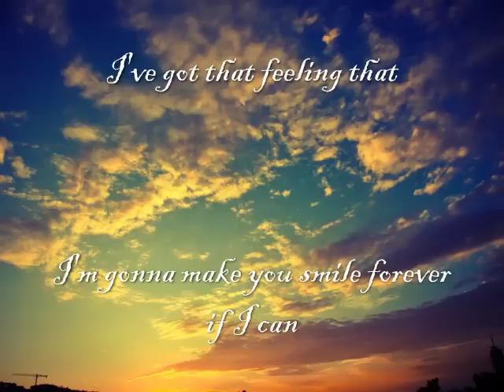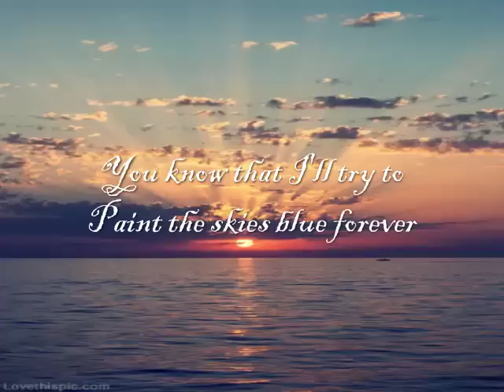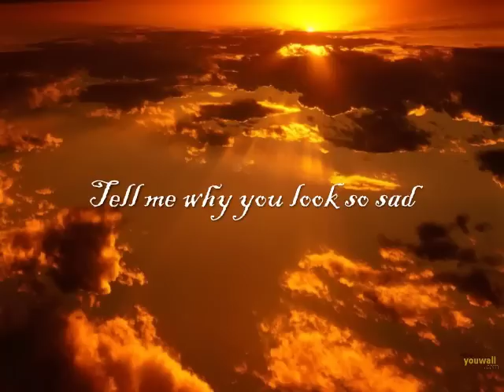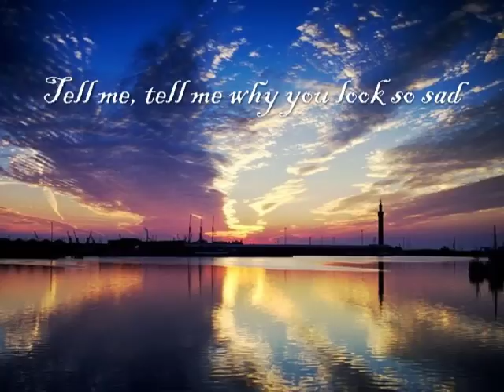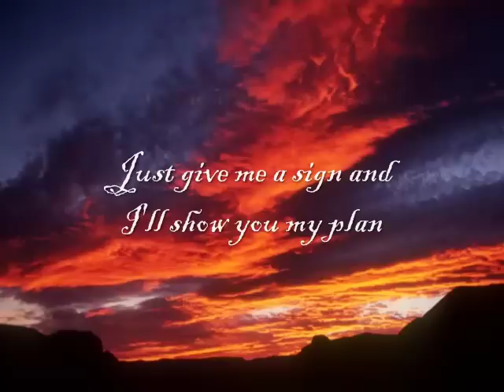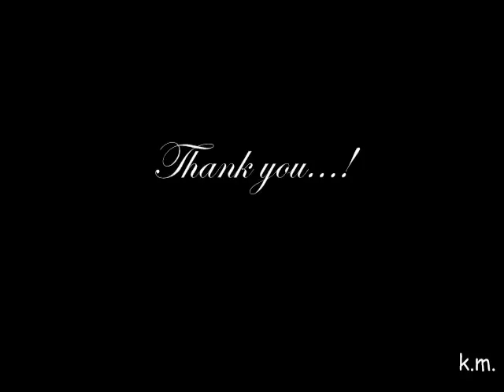Rory Gallagher - Moonchild (with lyrics)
Rory Gallagher - Moonchild

Music is the voice of the soul